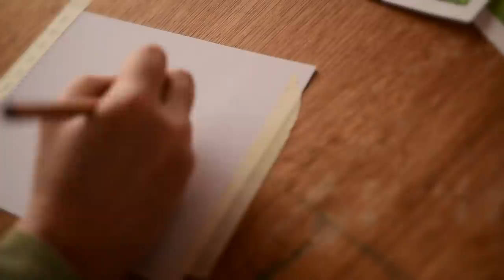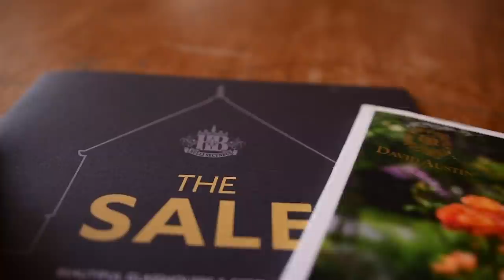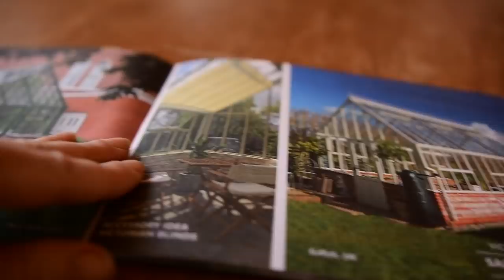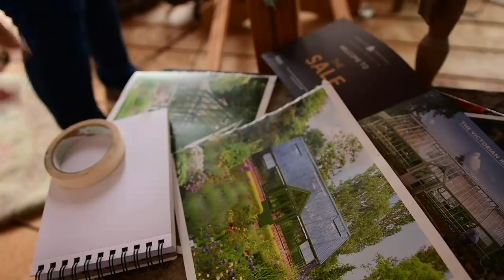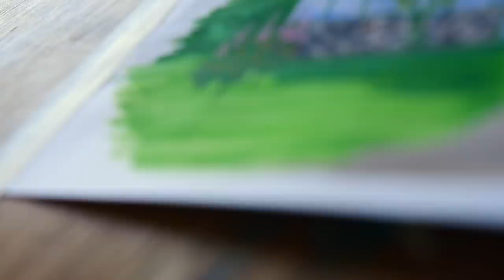GREEN DREAMS | Winter Greenhouse Ideas | PARISIENNE FARMGIRL | Homemaker Chic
| joiedevive, red lipstick, and red wine... Dry Farm Wines of course!
Winter white means green dreams.  I'm looking for some winter greenhouse ideas for our big conservatory makeover that's on the schedule, but first I. need to plant succulents and fuss with my doors for the OUTdoor greenhouse coming this summer.  I need all the winter greenhouse ideas!  Jonna Jinton may be able to love the winter, but my affection for it is lovingly mild:).  I crave gardening season.   I need all the winter greenhouse ideas I can get and I hope this gives you some too.
Welcome to all the Homemaker Chic listeners!
Did you KNOW I have a NEW magazine? For more old world design ideas and to join the Old World Design Society visit:

 I'll send you everything you need to be an EDUCATED, savvy oil user including THIRTY-FIVE of my favorite rollerball recipes with printable labels!

WATCH OUR HOME MAKEOVER STORY FROM THE BEGINNING:
EVERYDAY CHÂTEAU:

🌱🌱🌱OUR FAMILY IS KEEPING OUR IMMUNE SYSTEM IN TOP SHAPE WITH THIS IMMUNITY PACK

💚Heartfelt thanks 💚to those of you who reach out for help with natural health options. Essential oils are our family business and I LOVE being able to help you with your joiedevivre by helping you feel HEALTHY and FABULOUS so you can go garden, antique, bake and love on the people in your life to the fullest.

💋💋Show your LOVE for this channel shop for YOUR health, beauty, and vitality by visiting and I'll send you everything you need to be an EDUCATED, savvy oil user including THIRTY-FIVE of my favorite rollerball recipes with printable labels!